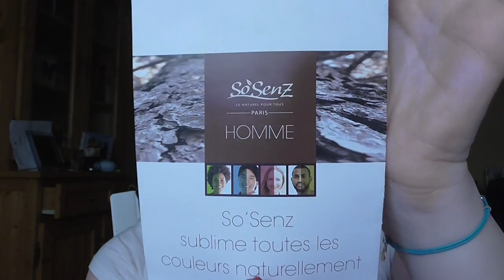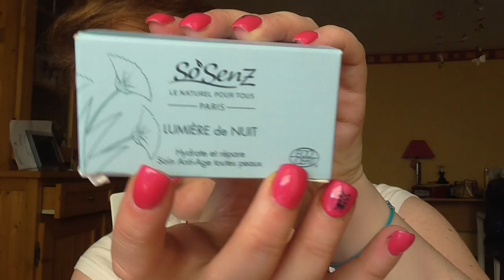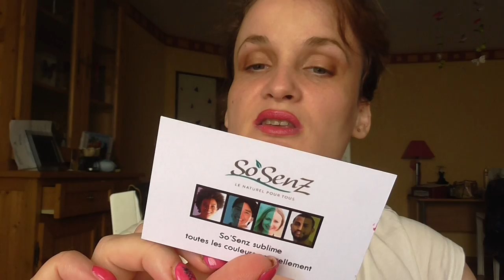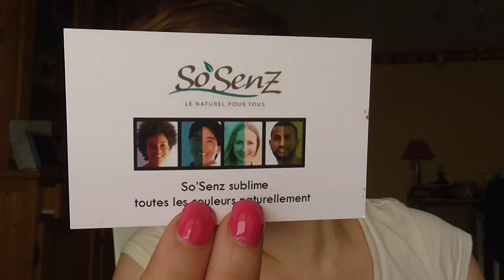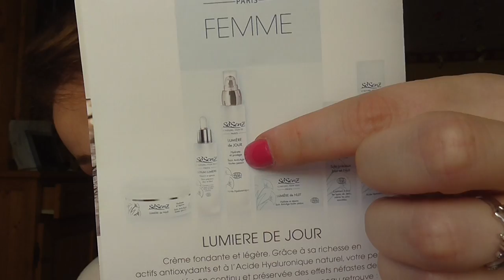@ Revue de la crème de nuit SO'SENZ @